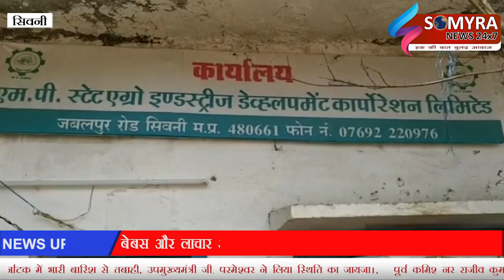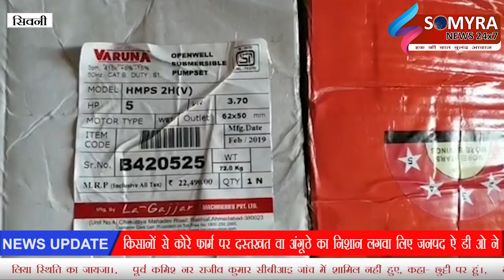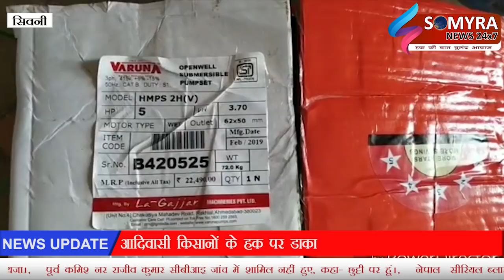सिवनी - आदिवासी किसानों के हक पर डाका